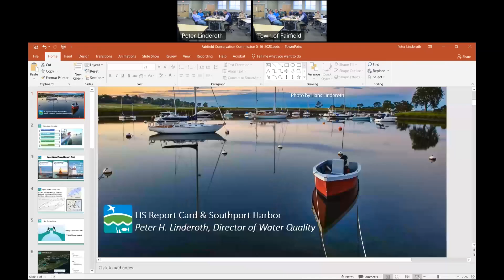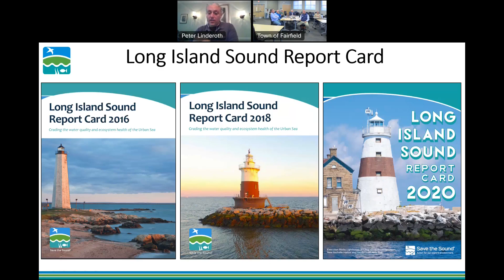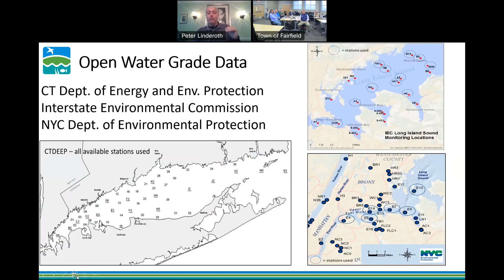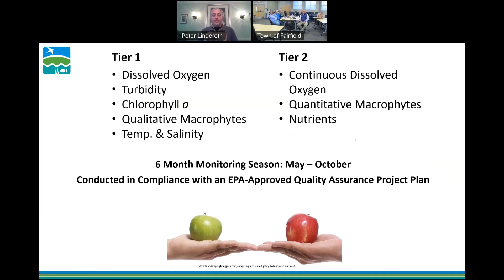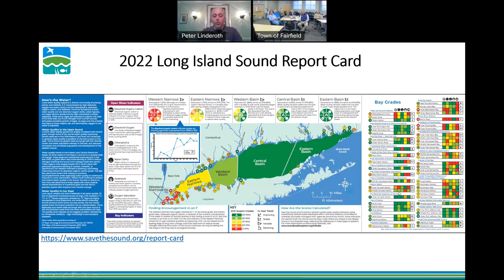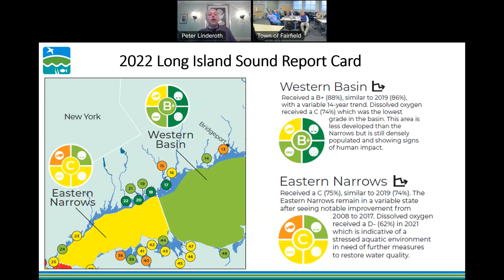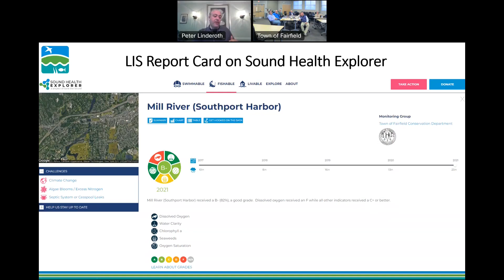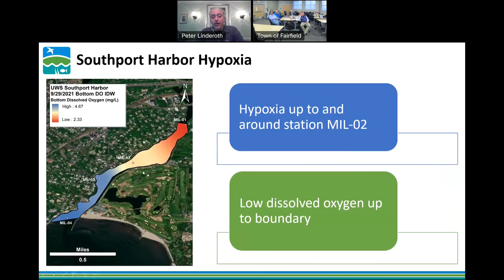Conservation Commission 05/17/23